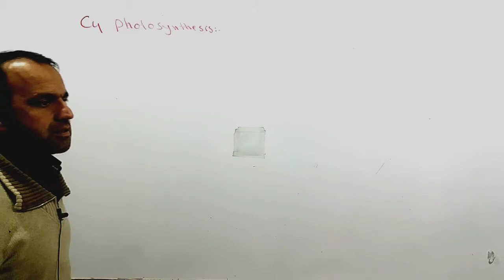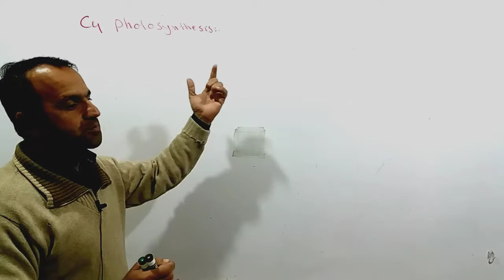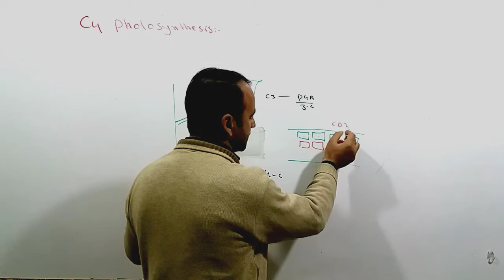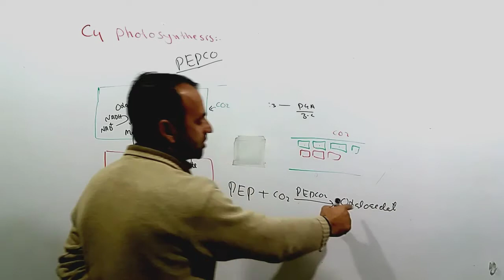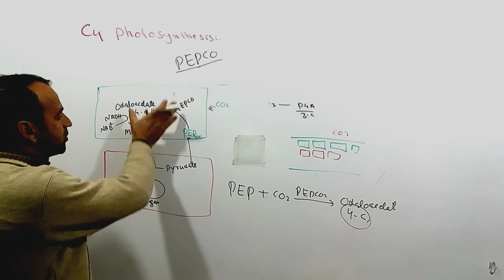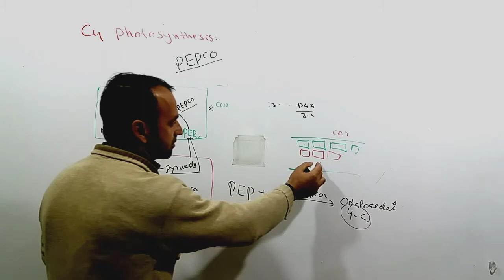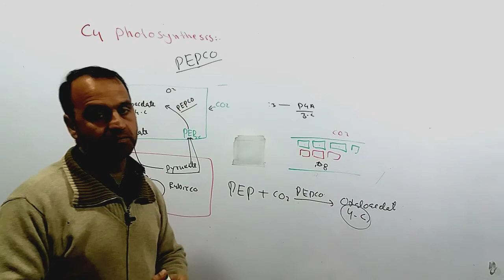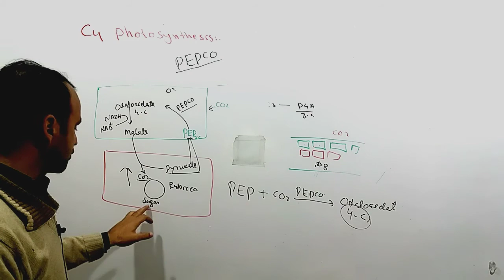C4 Photosynthesis Class 11th biology.| bioenergetics.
C4 photosynthesis | bioenergetics | Class 11th biology.

This lecture is about C4 photosynthesis.